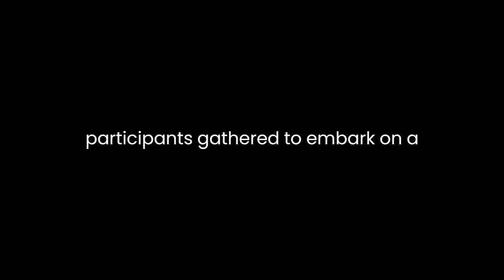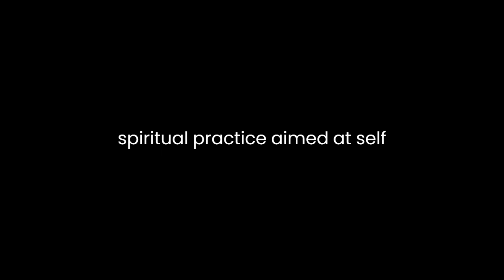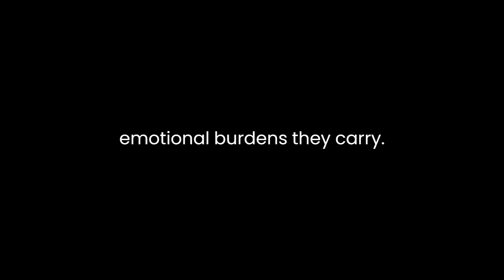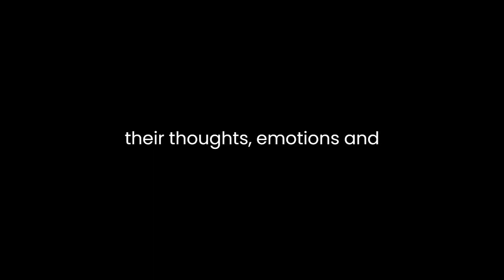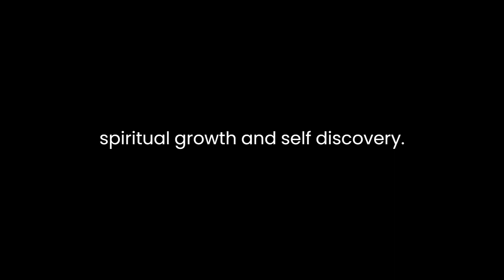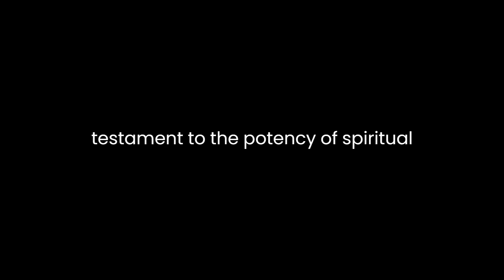"Mastering Sadhana" By Carlos G. Vallés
"Mastering Sadhana: On Retreat With Anthony De Mello" by Carlos G. Vallés is a captivating exploration of the profound spiritual journey of a group of individuals led by the renowned Jesuit spiritual teacher, Anthony De Mello. Through Vallés' insightful narrative, the book delves into the transformative power of retreats and the teachings of De Mello, providing readers with a deeper understanding of the concepts of spiritual growth, mindfulness, and self-discovery.Vallés employs vivid language and evocative descriptions to paint a vivid picture of the retreat experience. He portrays the setting as a serene oasis, enveloped by nature's tranquility, where participants gather to embark on a journey of self-exploration. The author's intricate detailing of the surroundings serves to enhance the readers' immersion into the retreat atmosphere, allowing them to vicariously experience the serene environment that fosters introspection and connection.At the heart of the narrative is Anthony De Mello, a charismatic spiritual guide who leads the retreatants through a series of thought-provoking discussions and experiential exercises. Vallés presents De Mello as a wise and compassionate teacher whose words resonate deeply with the participants. De Mello's teachings center on "Sadhana," a term referring to a disciplined spiritual practice aimed at self-realization. Vallés elucidates how De Mello's teachings emphasize the importance of transcending the limitations of the ego and embracing a state of mindfulness that enables individuals to perceive the world with clarity and detachment.One of the central themes explored is the notion of detachment. Vallés expounds on how De Mello encourages participants to detach themselves from their attachments and desires, which often lead to suffering. The author skillfully weaves anecdotes from the retreatants' experiences, showcasing their struggles and breakthroughs in understanding the concept of detachment. Through Vallés' narration, readers witness the gradual unraveling of the participants' attachments, symbolizing their growing awareness of the mental and emotional burdens they carry.Vallés also delves into the practice of mindfulness as a means of self-awareness and inner transformation. He illustrates how De Mello introduces various mindfulness exercises during the retreat, guiding participants to observe their thoughts, emotions, and sensations without judgment. Through Vallés' words, readers grasp how mindfulness aids in dispelling the illusions of the mind and fostering a heightened state of consciousness. The author emphasizes how this practice equips individuals to respond to life's challenges with equanimity and grace.Moreover, the book underscores the significance of breaking free from societal conditioning and exploring the true nature of one's identity. Vallés elucidates how De Mello's teachings encourage participants to question their beliefs, assumptions, and labels that society imposes on them. Through introspective exercises and open dialogues, retreatants confront the layers of conditioning that mask their authentic selves. Vallés' narrative artistry captures the participants' moments of revelation, showcasing their blossoming into individuals unburdened by societal expectations.In conclusion, "Mastering Sadhana: On Retreat With Anthony De Mello" by Carlos G. Vallés offers readers an illuminating journey into the realm of spiritual growth and self-discovery. Through Vallés' eloquent storytelling, readers become intimately acquainted with the transformative power of retreats and Anthony De Mello's profound teachings. The book's emphasis on detachment, mindfulness, and shedding societal conditioning guides readers toward a deeper understanding of their inner landscapes. Vallés' narrative brilliance not only transports readers to the retreat setting but also catalyzes their contemplation on the universal truths of human existence. "Mastering Sadhana" stands as a testament to the potency of spiritual retreats in facilitating personal evolution and enlightenment.